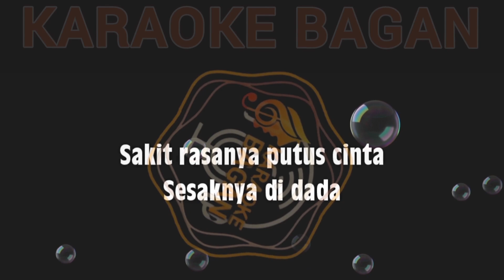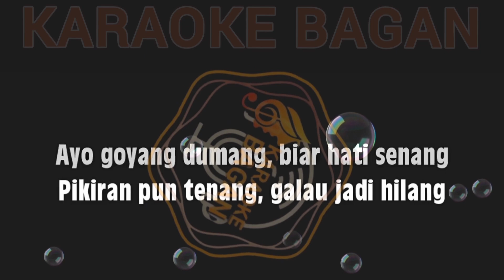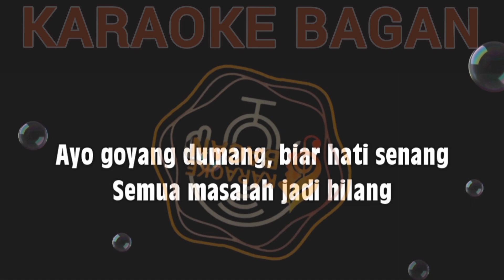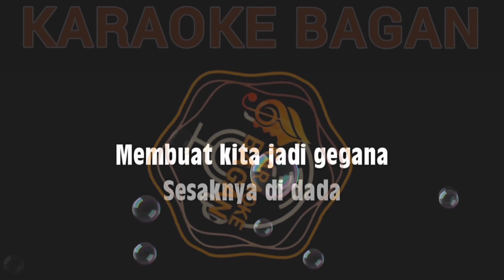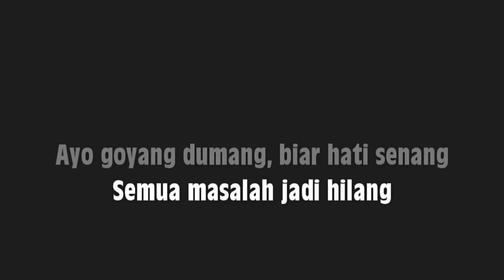GOYANG DUMANG - CITA CITATA NO VOKAL